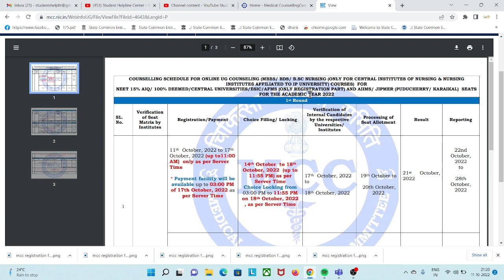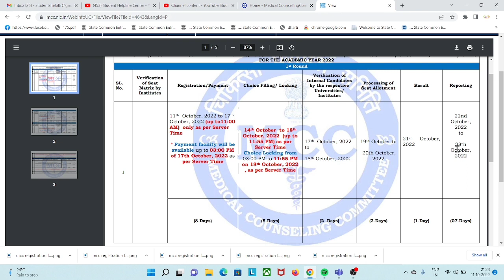mcc counselling process |mcc counselling process rules|mcc counselling choice filling |neet ug 2022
1)Paid Counselling  Registration form link For IIt,NIT And Engineering

2)Paid Counselling  Registration form link For Medical

NEET 2022 Counselling Process|neet 2022 counselling process|maharashtra ug medical counselling 2022|
1)Paid Counselling  Registration form link For IIt,NIT And Engineering

2)Paid Counselling  Registration form link For Medical

1)IIT,NIT, Engineering Telegram link

1)IIT/NIT/IIIT
2)Engineering
3)Medical (MBBS,BDS,BAMS,BHMS)
4)AIMS,JIPMER ,AFMC Pune
5)B.Arch(NATA) (Architecture)
6)Pharmacy (B. & D.)
7)MBA ,MCA
8)BITS
9)VIT Vellor
10)Jack Delhi

MY Self
Kishor Karsekar (MBA)Sinhgad College,pune
Supporters
Vishal Karsekar (Bsc)

NEETUGCounselling
neet2022counselling
NEET2022counselling
StateQuota
StateCounselling
DomicileCertificate

MBBS
BDS
BAMS
BHMS

NEET exam
NEET Exam date
NEET
NEET​​

Best couselling
NEET Counselling by neet
neetcounsellingbycellsius
neet 2022 latest news
neet 2022
neet counselling
neet 2022